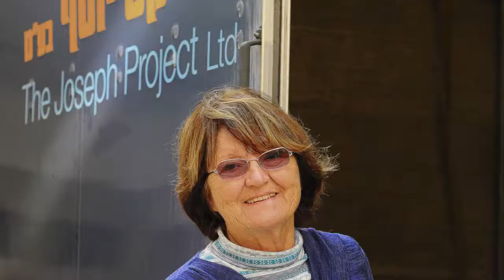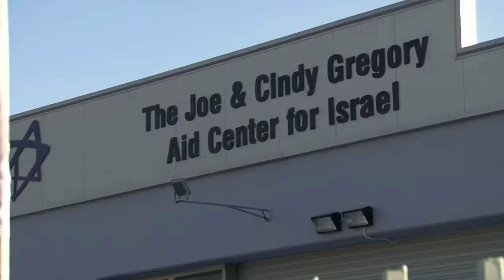Joe and Cindy Gregory Aid Center for Israel Dedication JP HD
Joseph Project Aid Center of Israel Dedication